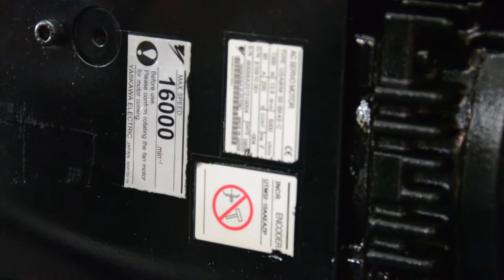Yaskawa USAIKM AC Spindle Motor test and repair by industrypart GmbH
Yaskawa USAIKM AC Spindle Motor test and repair by industrypart.com Ltd

The film is about our testsystem made by industrypart.

We have a lot of Yaskawa units for sale and exchange.